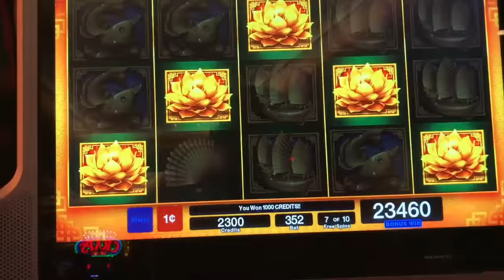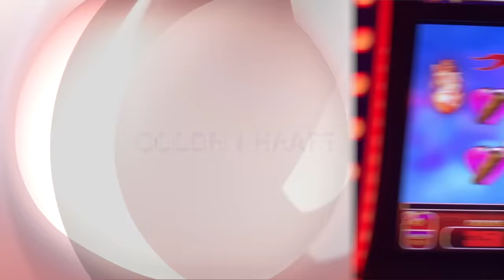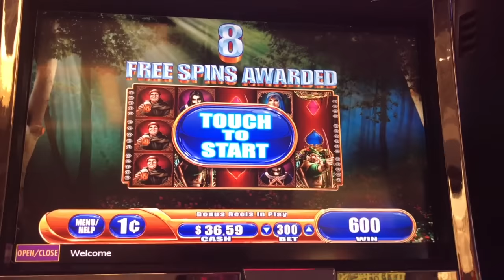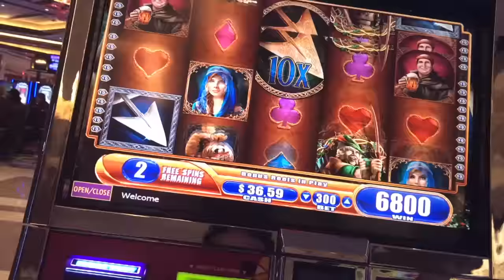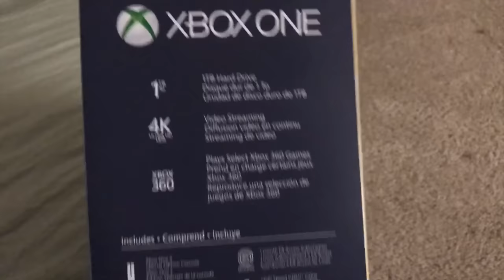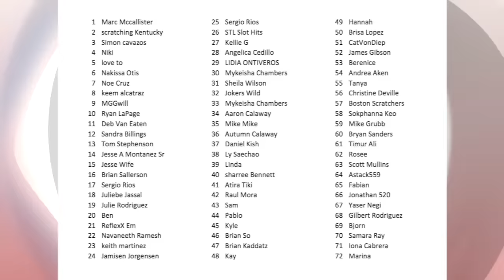** BIG WINs and XBOX Update ** SLOT LOVER **